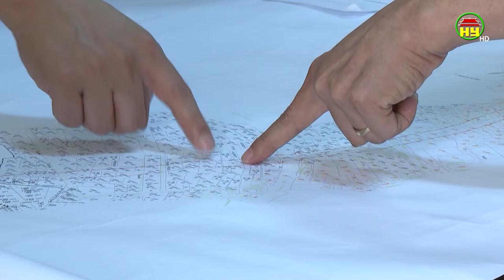Huyện Yên Mỹ tập trung giải phóng mặt bằng các dự án trọng điểm